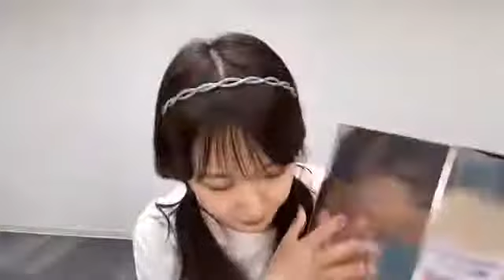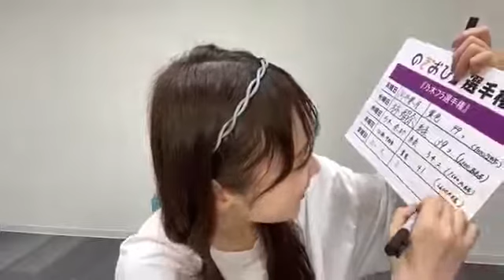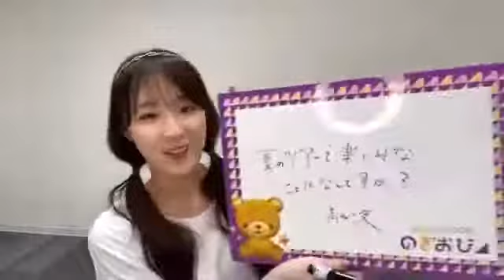210618 Nogizaka46 Showroom - Takayama Kazumi